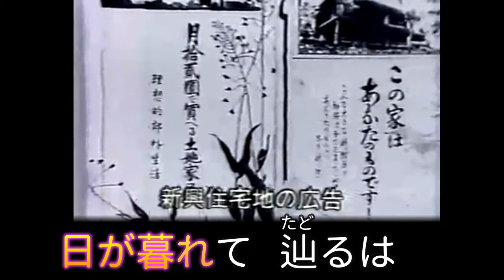1928（昭和3）『私の青空』My Blue Heaven 訳詞：堀内敬三／唄：エノケン（お金持ち編）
『私の青空』My Blue Heaven (1927)
作詞：George Whiting、作曲：Walter Donaldson
日本語詞：堀内敬三、唄：二村定一／榎本健一
歌詞の一節、「狭いながらも楽しい我が家」は、暖かい家庭を表す言葉として、日本人の琴線をくすぐる。この動画では、わりと裕福な家庭の映像なので「お金持ち編」とさせて頂いた。
SP盤には戦前の表記『あほ空』とレーベル印刷されている。このため21世紀の今日に至っても、ファンは親しみとユーモアをこめてわざわざ「AHOZORA」と発音する例が少なくないそうだ。

日本では、1928年（昭和3年）堀内敬三の歌詞を浅草オペラの二村定一（ふたむら・ていいち）が歌って紹介されました。「アラビアの唄」とのカップリングで、レコードもヒットしました。
浅草が日本で最大の盛り場であった頃のことです。二村定一は浅草オペラのコーラスボーイだったエノケンこと、榎本健一とともに、軽演劇団「カジノ・フォーリー」を作った人です。
「カジノ・フォーリー」はスピード感ある踊りと音楽、おしゃれな演出と笑いで人気がありました。堀辰雄の「水族館」や川端康成の「浅草紅団」などを読むと、当時の雰囲気が伝わります。
話が逸れそうですが、当時、日本でもジーン・オースティンのヒットとほとんど同時に紹介されていたことは驚くべきことです。日本とアメリカを行き来するには、長い船旅をしなければならない時代に、アメリカの文化・流行が日本に直ぐに伝わり、吸収されていたのですから。